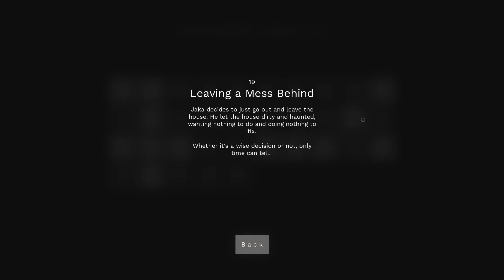pamali ending 19 Leaving a Mess Behind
Pamali is an Indonesian horror game.
This video include ending 19 of 35.

Note:
This game has low brightness, so you might need to increase your own display brightness.